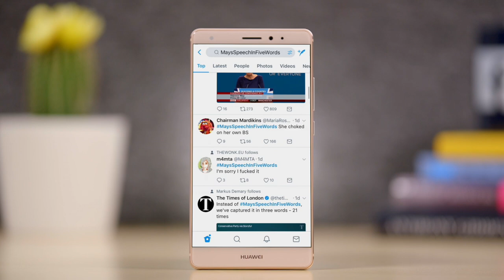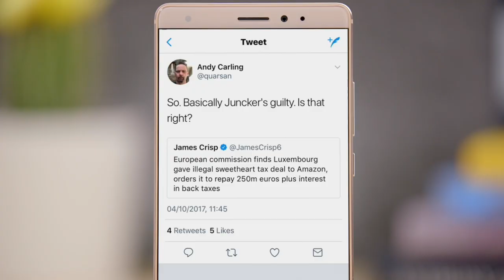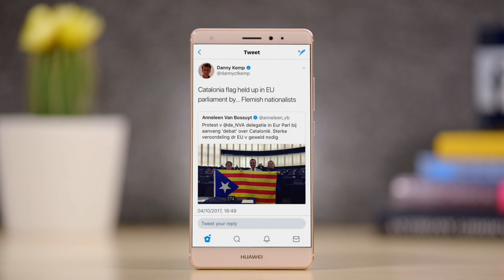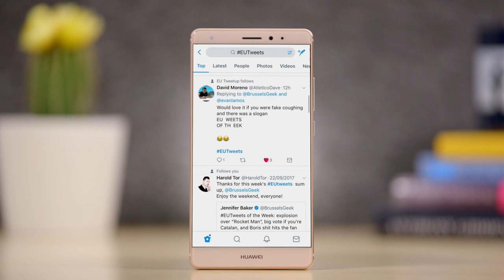May speaks, Vestager takes on Amazon, and the EP debates Catalonia (Tweets of the Week, Ep. 19)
Welcome to Tweets of the Week. This week: Theresa May yet again looks a fool, Vestager says tax dodging ’s not cool and MEPs talk Catalonia self-rule...

Mayday! Mayday! As if you didn’t get enough last week, Theresa May blundered her way through yet another speech – this time leading to widespread ridicule using the hashtag

Thomas Hemingford described it as Lies, more lies, and P45s

Shaun Lawson thought it proof that “God is not a Conservative”

Faring far better on the international stage, Competition Commissioner Margrethe Vestager got tough on Apple, Amazon, and their sweetheart tax deals with Luxembourg and Ireland.

Amazon tax benefits in Luxembourg are illegal under EU state aid rules she said.

Amazon now has to repay benefits worth around €250 million

Vestager is also sending Ireland to court for failing to recover illegal state aid from Apple. “I know it may be difficult,” she said, but Ireland has had more than a year.

French President Emmanuel Macron was one of the first to applaud the popular decision.

While Commission President Juncker’s role as Luxembourg PM when the Amazon deal was done did not go unnoticed,

Leading Andy Carling to conclude: Basically Juncker's guilty, right?

Martini Seltzermayr reckoned that with postage and packing, the fine comes to €278 million

And wondered where might 136 billion-dollar-revenue company Amazon find 250 million euros?

And finally this week we are supported by the European Parliament, so let’s take a look at what’s been happening in Strasbourg…

MEPs there were also looking at tax avoidance, and called for a wholesale overhaul

The S&D group tweeted this image and said they were ready to fight for a common EU corporate tax!

Julie Ward said it was good to see the Commission taking action against fraud.

The fallout from the Catalonia independence referendum also dominated the session...

Danny Kemp showed the Catalonia flag being held up in EU parliament by... Flemish nationalists

Quentin Aries reported that Catalan liberals are not happy with the Guy Verhofstadt – arguing he is siding too much with the Conservative Spanish government

Viviane Reding said that violence has no place in Spain & Europe and the only solution is to restore dialogue.

While the Parliament as a whole called for "calm and profound deliberation"

While in the JURI committee, new rules to protect whistleblowers and journalists got the thumbs up…

Julia Reda and Pascal Durand looked especially happy about it…

And Max Andersson was also pleased saying that daring to expose wrongdoing on the job should not be penalised!

Join me again next week for another action packed Tweets of the Week, and keep sending in your suggestions using the hashtag EUTweets.